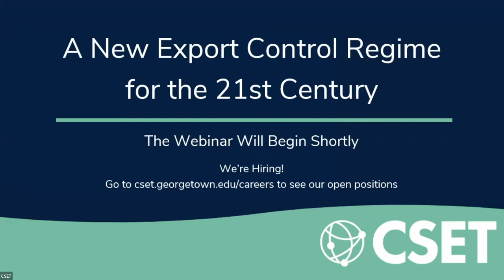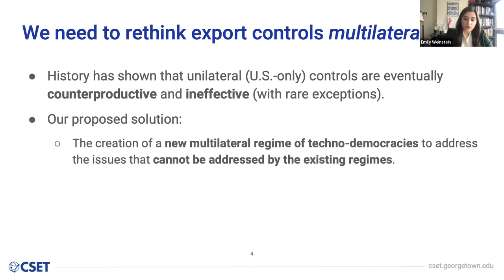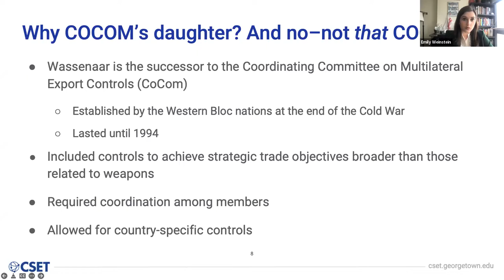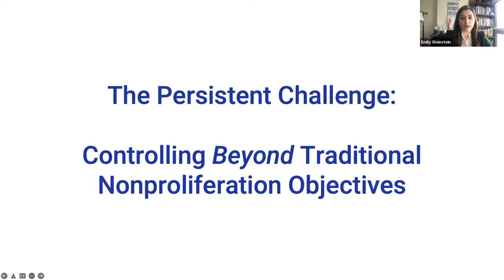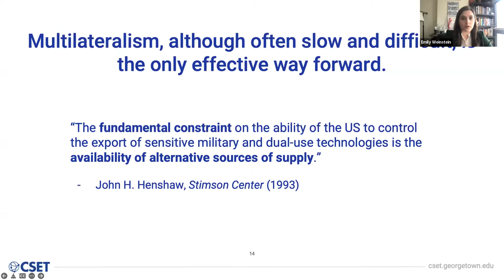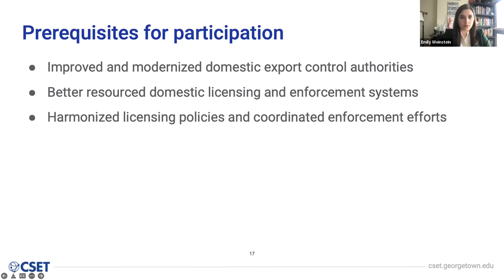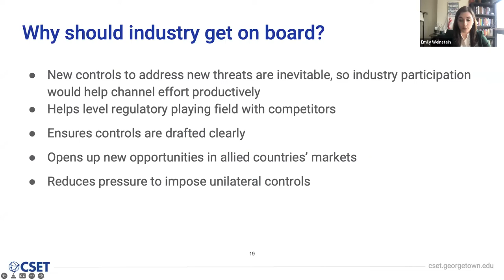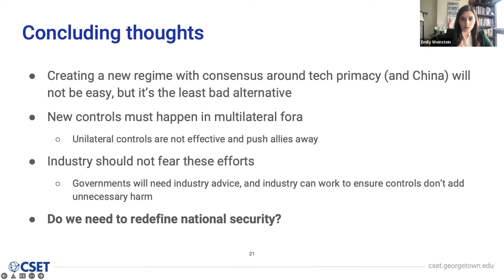A New Export Control Regime for the 21st Century